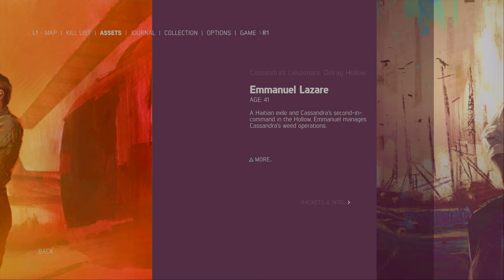Mafia III: Definitive Edition Walkthrough Gameplay Part 5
Let's play Mafia III: Definitive Edition Walkthrough Gameplay Part 5

Alternatively, they can make use of stealth tactics throughout the entire mission without being noticed by enemies. The core gameplay revolves around gunplay. In addition, players can also perform executing moves and engage in melee-combat. The game features a cover system, allowing players to take cover behind objects to avoid enemy gunfire or detection. Players can interrogate non-playable characters after defeating them in order to gain more information on their objectives, like scaring them while driving a car. Players can attack and overrun locations owned by the Italian mob, and assign one of their lieutenants to operate around the local area. The game allows players to drive cars from the era with realistic driving mechanics and sounds.